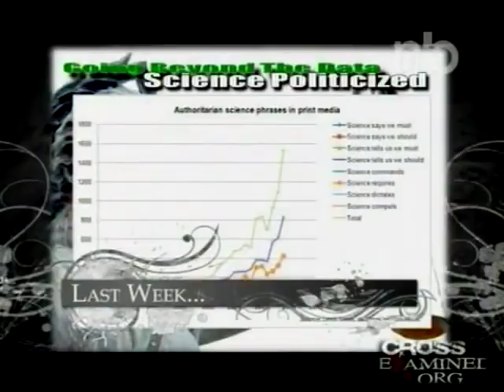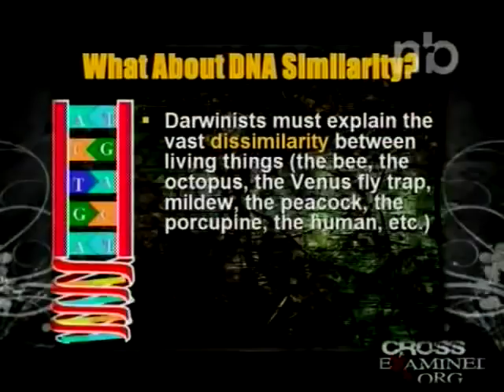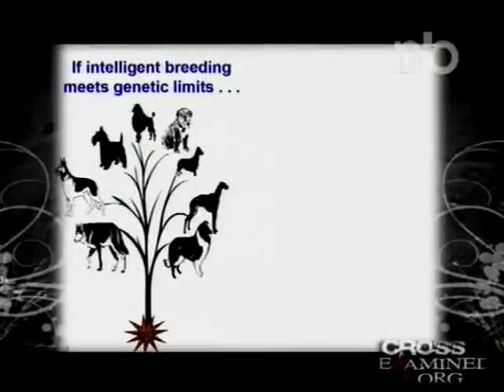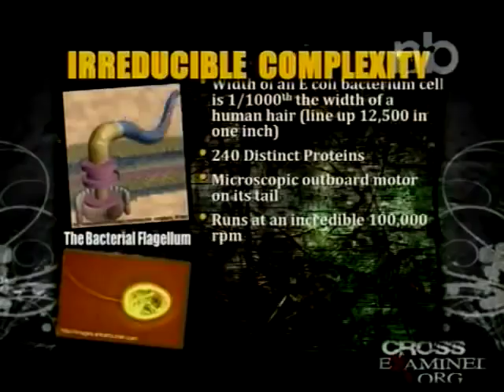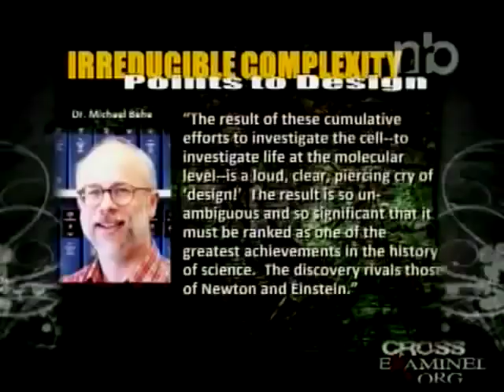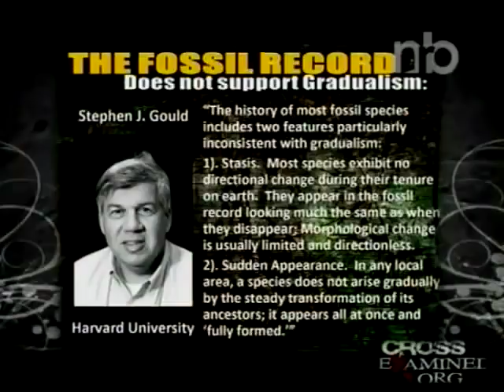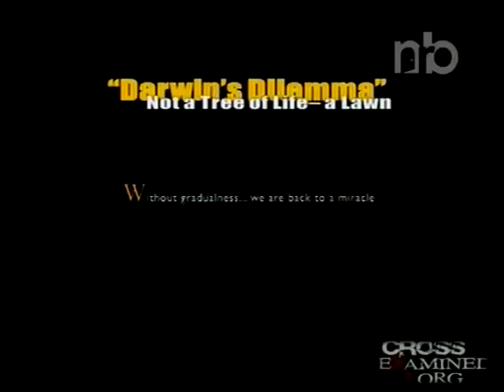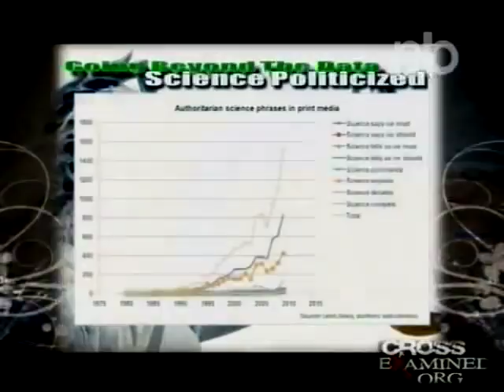Intelligent Design and Evolution